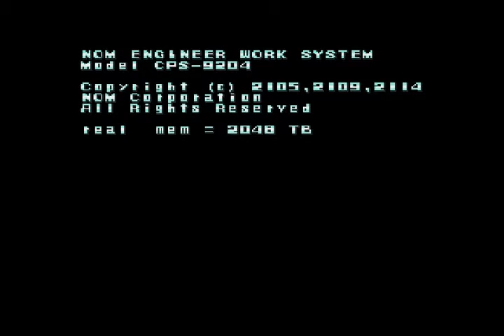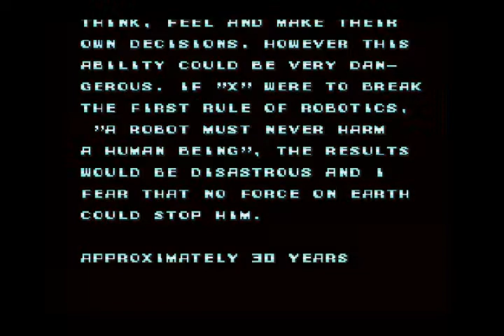Megaman X Intro Super Nintendo